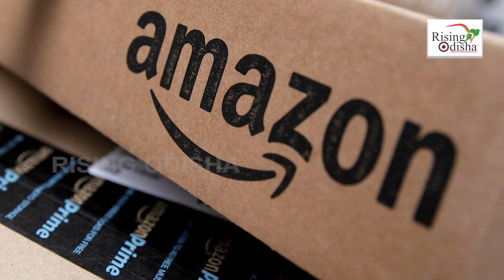Amazon Valentine Day Sale; Get 'Smartphone, Smart Watch & Earphone' in Best Prices | Amazon Offers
Amazon Valentine’s Day Sale: Check out the deals and offers.